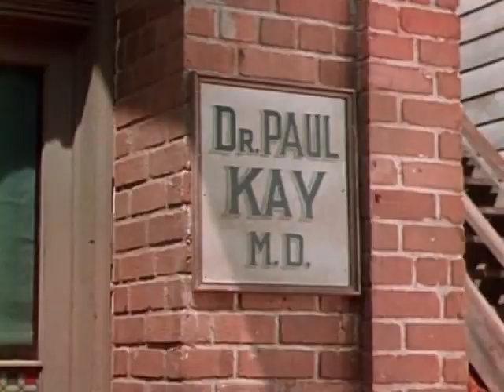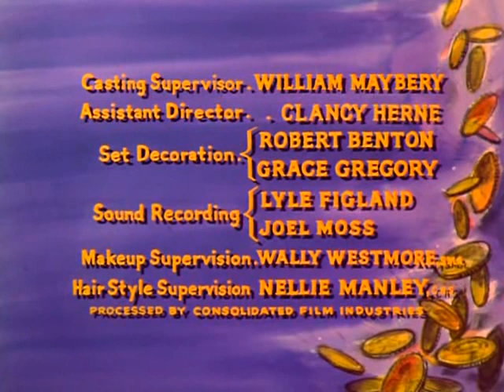Bonanza S7E27 The Genius (April 3, 1966)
Hoss tries to help poet William Warlock Evans (Lonny Chapman) beat his alcoholism by hiring him as a ranch hand for the Ponderosa.